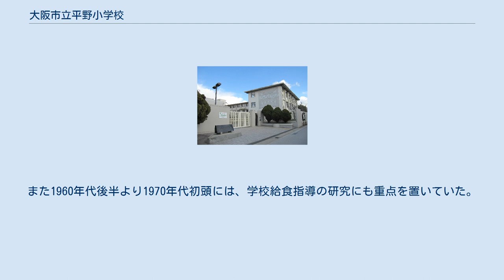大阪市立平野小学校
大阪市立平野小学校（おおさかしりつ ひらの しょうがっこう）は、大阪府大阪市平野区にある公立小学校。
 学制発布の年でもある1872年に創立した小学校で、大阪市平野区平野地区では最も古い歴史をもつ小学校である。
また当時の住吉郡全域でも最も早い時期に開設された小学校でもある。
 江戸時代に同地を支配していた下総国古河藩陣屋敷（現在、その事を示す石碑が残されている）の跡地に築かれた。
 近隣にあり、同校卒業生の進学先でもある大阪市立平野北中学校との小中連携の取り組みをすすめ、大阪市教育委員会から小中一貫教育の研究指定を受けている。
 1872年の学制発布に伴い、平野泥堂町240番地・古河藩陣屋敷跡に第三大学区第三中学区住吉郡第一学区小学校（平野小学校）が開設された。
開設当時の通学区域は平野郷の7町（町村制施行により統合し住吉郡平野郷町）のほか、住吉郡今林村・新在家村・今在家村・中野村・砂子村・鷹合村・湯谷島村、渋川郡鞍作村・正覚寺村・四条村・大地村・伊賀加村・西足代村の計7町13ヶ村となっていた。
 なお当時の校区の7町13か村は後年、町村制実施による統合により、住吉郡平野郷町（現在の平野区平野地域）の全域・北百済村（現在の東住吉区北東部）の大半・南百済村（現在の東住吉区中部）の全域、および渋川郡加美村（現在の平野区加美地区）の一部・巽村（現在の生野区巽地区）の一部となった。
 その後1874年6月、鷹合村（町村制実施で南百済村）を校区から分離して住吉郡第三番小学校を設置した。
また同月には、中野村・湯谷島村・砂子村（町村制実施で南百済村）を分離して住吉郡第四番小学校（現在の大阪市立南百済小学校）を分離した。
 1875年5月には今林村・新在家村・今在家村（町村制実施で北百済村）を校区から分離し、住吉郡第八番小学校（現在の大阪市立育和小学校）が開校している。
 住吉郡外の6ヶ村を校区から分離した正確な時期や経緯については、平野小学校の沿革史では「はっきりしない」と記されている。
一方で、郡外の村を校区とする小学校が1873年-1875年に相次いで創立していることから、分離はその前後であると推定される。
渋川郡大地村に1875年、堺県河内国第五十一番小学校（現在の大阪市立巽小学校）が設置されている。
また渋川郡鞍作村には堺県渋川郡第三十六番鞍作小学校が1873年に設置され、渋川郡正覚寺村には堺県渋川郡第百五十番正覚寺小学校が1874年に設置されている。
鞍作・正覚寺の両校は1887年に合併し、現在の大阪市立加美小学校となった。
 平野小学校は教育制度の変遷により、明治時代中期には平野尋常小学校となった。
 1887年には敷地内に東成郡杭全高等小学校を併設した。
東成郡平野郷町・北百済村・南百済村・田辺村・喜連村の5ヶ町村組合で運営され、のちに中河内郡加美村・巽村も組合に加入している。
杭全高等小学校は1924年に平野尋常小学校と合併し、平野尋常高等小学校となった。
高等科は1931年5月23日に大阪市平野高等小学校として分離し、独立校舎（現在の大阪市立平野西小学校敷地）に移転した。
 また明治時代後期には、裁縫学校や実業補習学校なども小学校敷地内に併設していた。
裁縫学校は1906年に設置され、1926年に大阪市平野家政女学校へと改編された。
家政女学校は1931年、平野高等小学校の独立校舎内へ移転した。
家政女学校はその後1944年に浪華女子商業学校へと吸収され、統合先の浪華女子商業学校はさらに大阪市立東商業高等学校へと吸収されている。
 大正時代後期から昭和時代初期にかけて児童数が増加し、二部授業なども実施していた。
1938年には従来の校区を分割する形で、住吉区平野西脇町（現在の平野区背戸口4丁目1番31号）・平野高等小学校敷地に大阪市平野第二尋常小学校（現在の大阪市立平野西小学校）を設置した。
平野小学校からは児童1026人が平野第二小学校に転出している。
平野第二尋常小学校の開校に伴い、従来の平野高等小学校（1941年広野国民学校、1947年廃校）は現在の大阪市立摂陽中学校敷地へと移転している。
 1934年9月21日の室戸台風では木造校舎が倒壊し、児童4人が死亡し、児童の重軽傷者28人、教職員の重軽傷者5人を出す大きな被害を受けた。
被災した校舎は鉄筋校舎として復旧している。
 1941年には国民学校令の施行により、大阪市平野国民学校へと改称した。
太平洋戦争の戦局を反映して軍国主義的な教育が強化され、当...